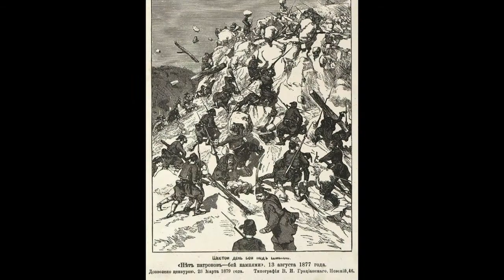Марш Герои Шипки М Б Вахутинский 1971 Оркестр МО